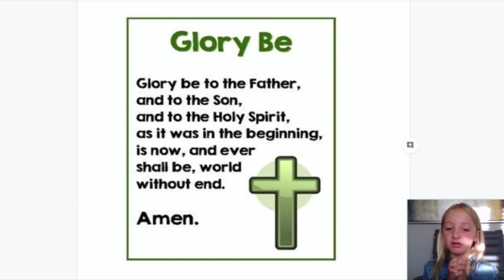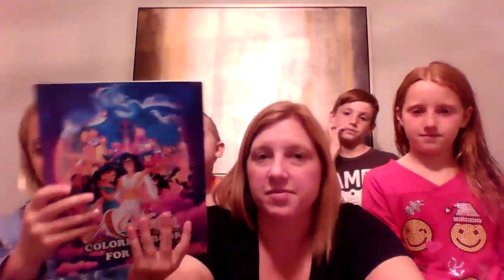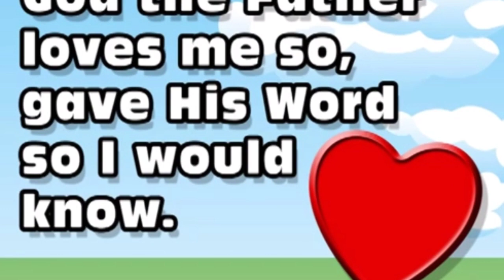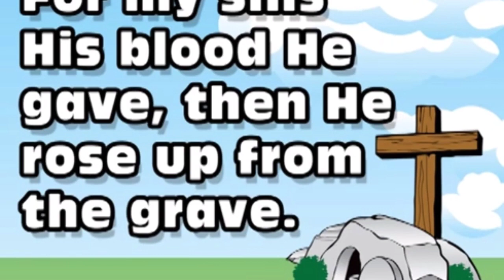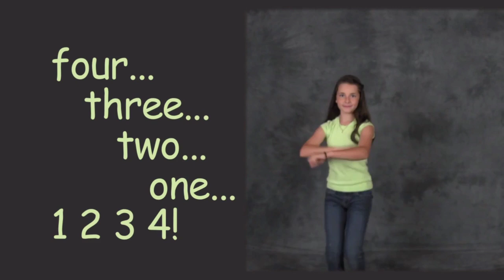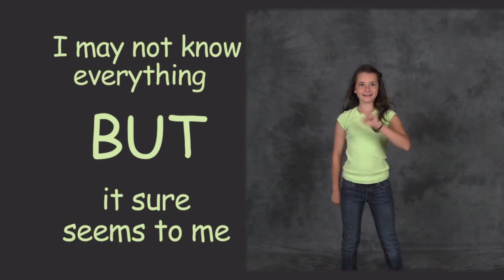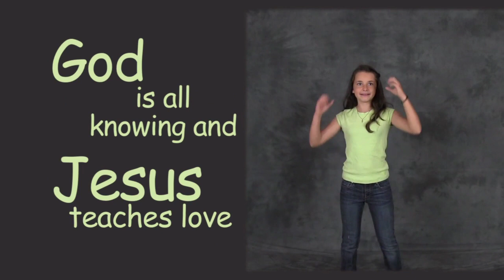GS Kid's Church: June 7th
Hey parents! Grab your kids and hang out today with Danielle and her family as they talk about things that come in three... like the Holy Trinity!